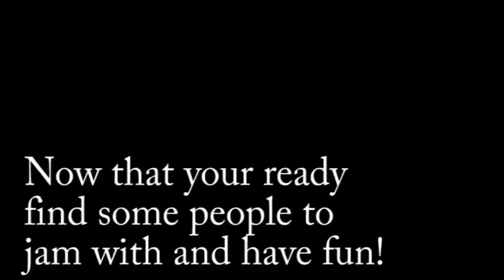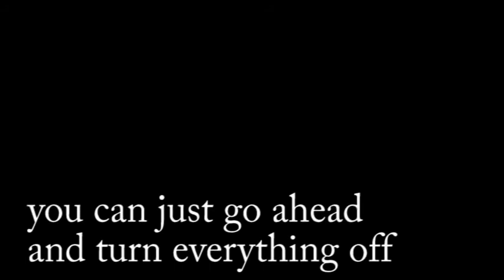How To Play RockBand